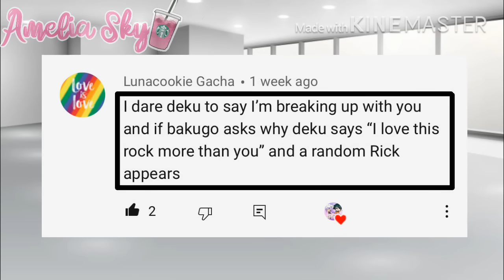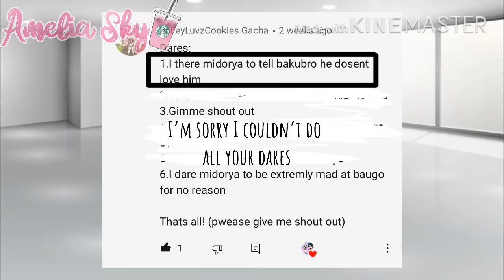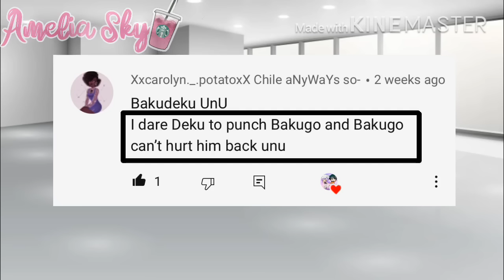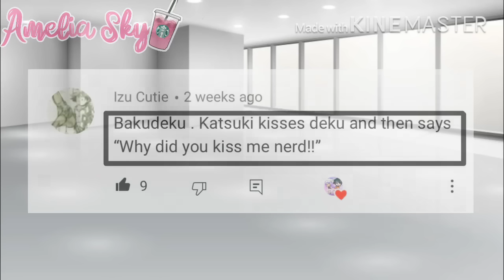Deku and Bakugou Stuck in A Room With Deku’s Bullies for 24 Hours ❦ BKDK ❦ Gacha life ❦ Amelia Sky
Hi guys!

So um I got nothing to say-

Well I hope you guys are okay there! Thanks for 5K subs!

Well thats all-

Bye! Love y’all😘💖